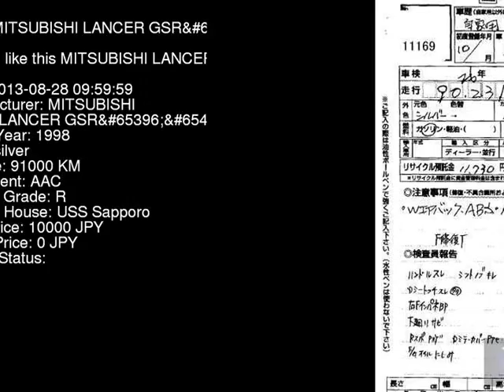1998 MITSUBISHI LANCER GSR_5 CP9A